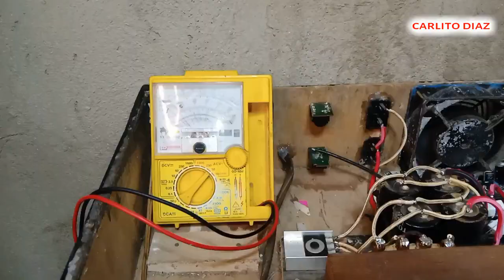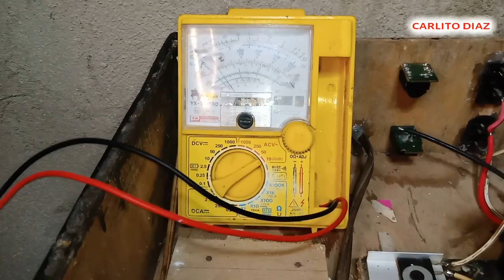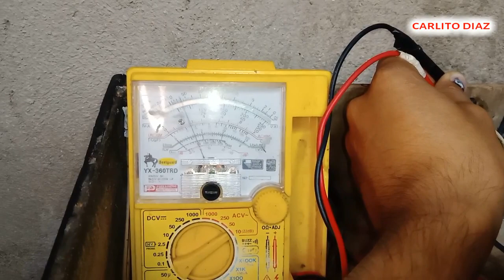RE ASSEMBLE AMPLIFIER TEST 5 PAIRS | solid na solid ang TUNOG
SUPER OCL504 AMPLIFIER TEST

DIY AMPLIFIER
POWER AMPLIFIER